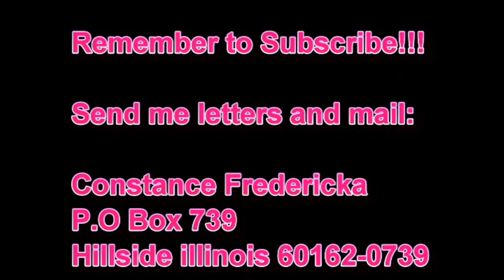EO - Cold World (Freestyle) 🔥🔥🔥🔥🔥 reaction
❤️❤️  Send me letters and mail ❤️❤️
Constance Fredericka
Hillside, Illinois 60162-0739